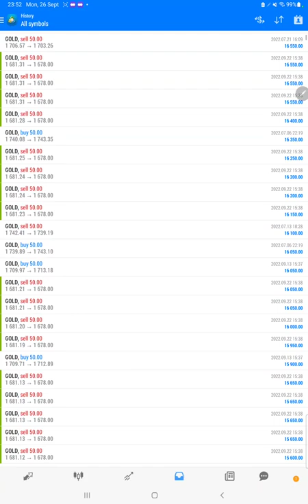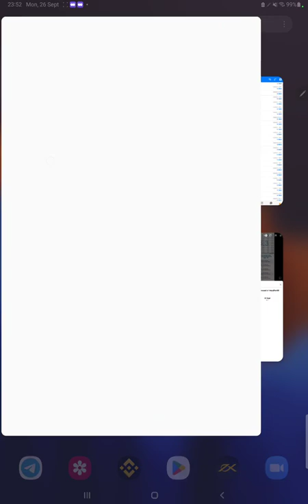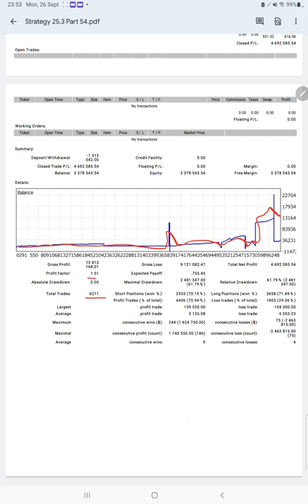Strategy 25.3 Only Gold Trading waith 4692% ROI in 6 months(51% ROI Increased in 2 days)Part54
00:00 Verify Previous Update
00:35 MT4 Trading History Portfolio
01:00 MyFxBook Update
01:30 Telegram Update
01:50 Trading Statement Analysis